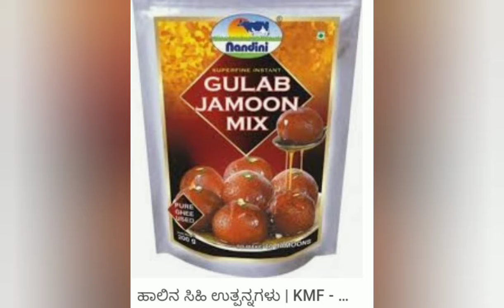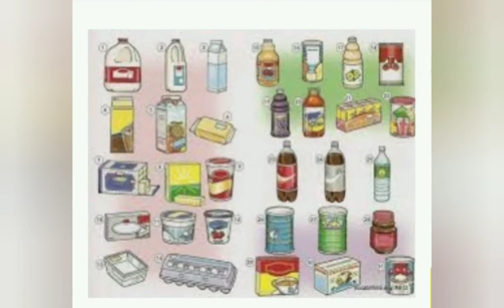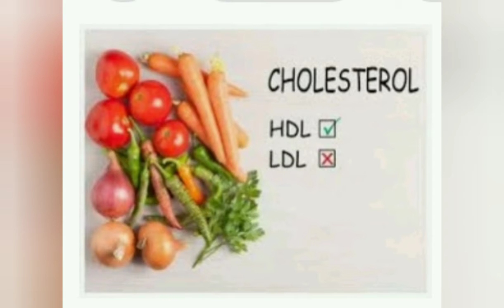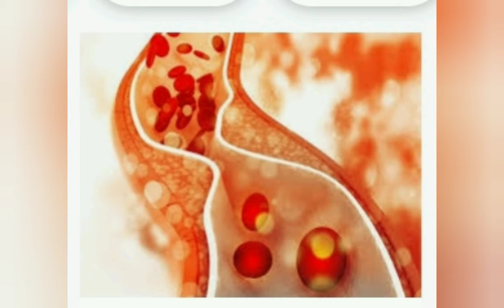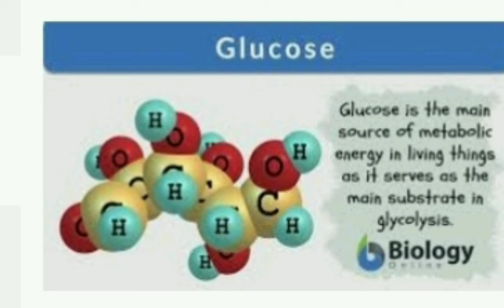ವಿಶ್ವ ಹಾಲು ದಿನ